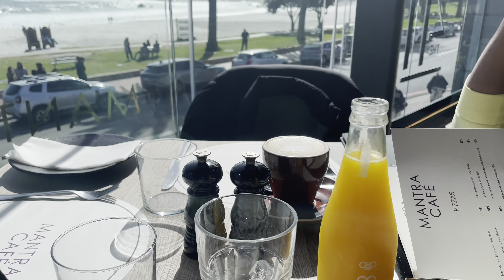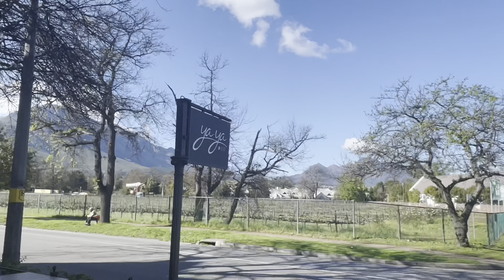Date nights/ Staycations (baecations👀) in Cape Town